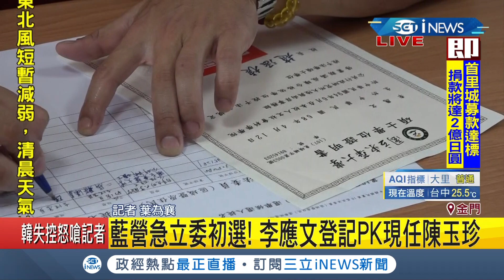iNEWS最新 金門縣派誰出馬? 藍營急辦立委初選 由李應文來對決陳玉珍│記者葉為襄│【台灣要聞。先知道】20191104│三立iNEWS